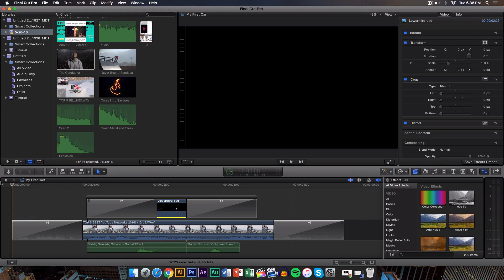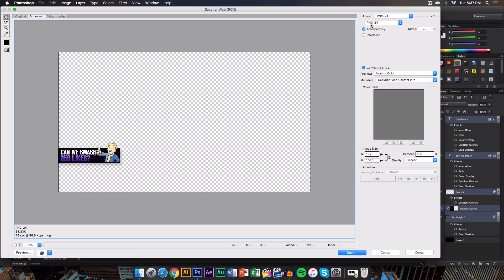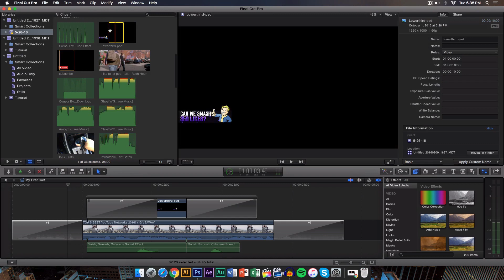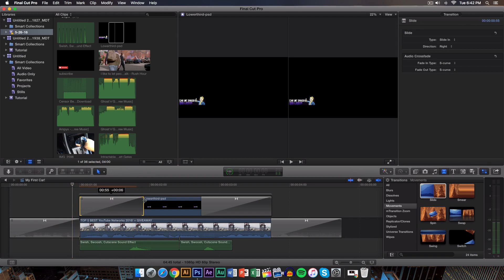How To Animate Objects - Final Cut Pro X